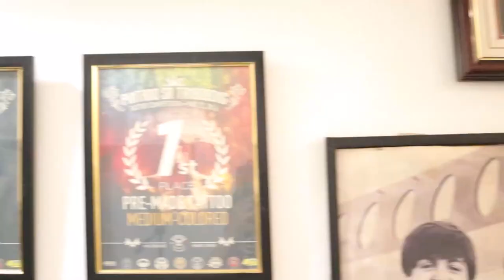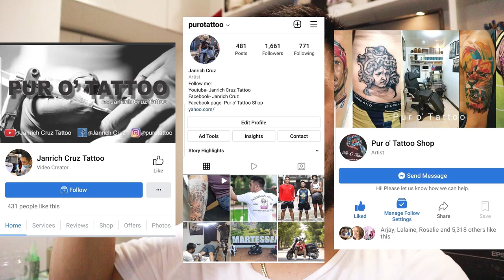MALIITANG DETALYE KAY ST. MICHAEL!!! VLOG 139 || TATTOO TIME LAPSE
I'm 32 yrs. old and have been tattooing for 12 years now.